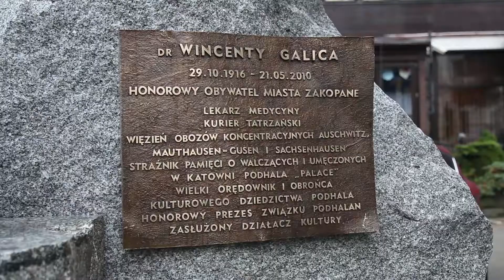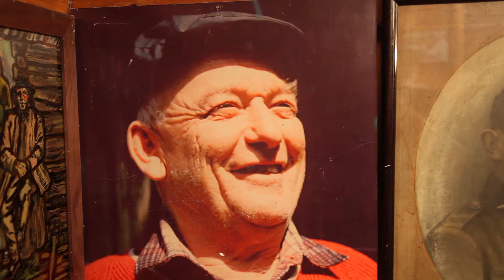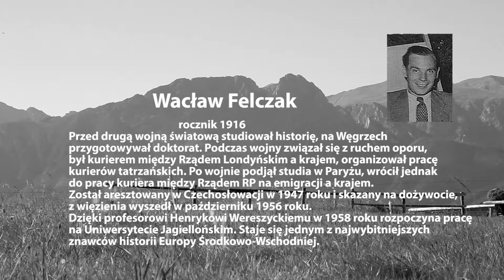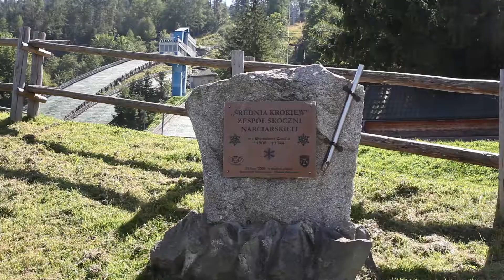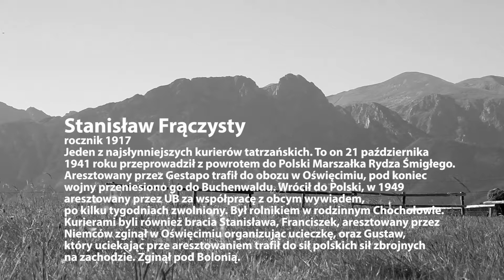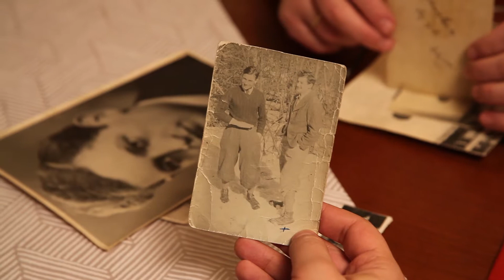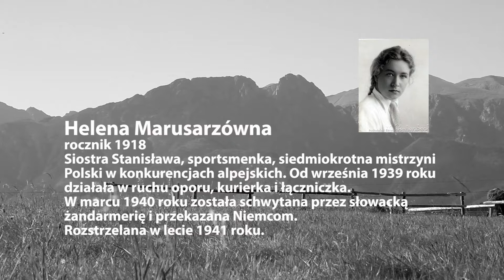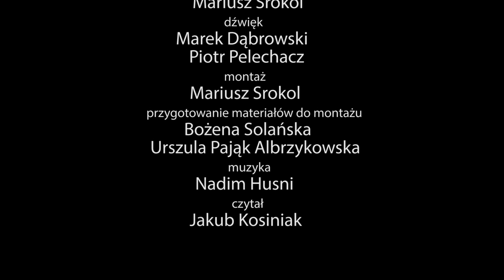Bohaterowie tatrzańskich szlaków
Prod. Towarzystwo Inicjatyw Społecznych Kurierzy Tatrzańscy